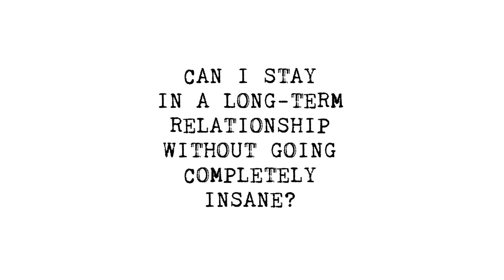Why I'm No Longer Scared Of Commitment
When I was younger I told my mom, “I don’t want to ever get married….because whenever the princess gets married, the movie’s over!”

*The home-video shown is a recreation of the original video &  features BuzzFeed Co-Worker's daughter - Delilah!